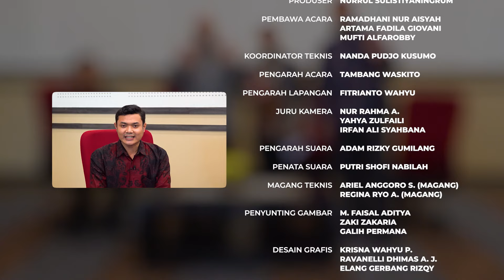Sekolah Pascasarjana, Multidisiplin, Transdisiplin, dan Interdisiplin - BINCANG UNESA Spesial Pasca